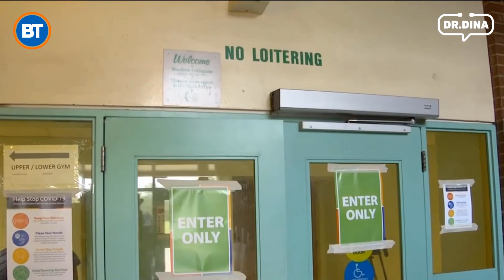Kids 12+ APPROVED for COVID-19 Vaccine - with Dr. Dina Kulik on BT TV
Dr. Dina discusses recent approval for kids aged 12+ receiving the COVID-19 vaccine.

Any questions please share in the comments below.

I hope you find this video helpful. When in doubt, please consult your physician.

DO NOT use any information you find here or online for determining medical symptoms or treatment, always speak with your physician in person.

I read ALL your comments .. so if you found this video helpful please click the thumbs up (just above) and leave a comment - it means a lot to me!

NO NONSENSE KIDS HEALTH for PARENTS & KIDS TOO!

WISH YOU HAPPINESS and GREAT HEALTH!